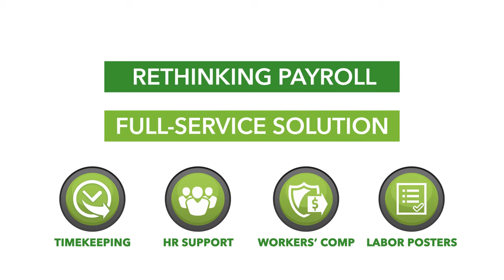Business Spotlight: Payroll Vault - Spring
One of this month's Business Spotlight presented by I Promote You is Selina Garrett with Payroll Vault - Spring.

When you employ Payroll Vault - Spring, you access a dedicated team to ensure you are compliant, and gain access to their suite of services that guarantees your business is supported with cutting-edge technology solutions to make your payroll processing simple and secure.

Services offered:
- Payroll Financing & Services
- HR Services
- Time & Attendance
- Background Checks
- Workers' Compensation
- Labor Law Poster Services

Contact Selina about reviewing your payroll costs and getting a quote to see how you can save on your payroll processing and services.

Visit the I Promote You YouTube channel to check out other local businesses and the products and services they offer.